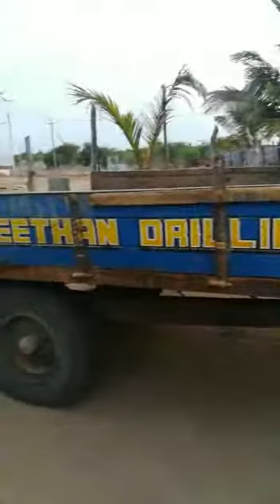Borewell drilling srilanka veppankulam mannar